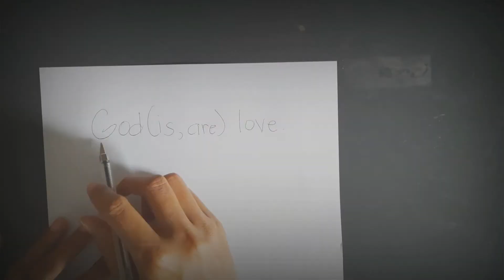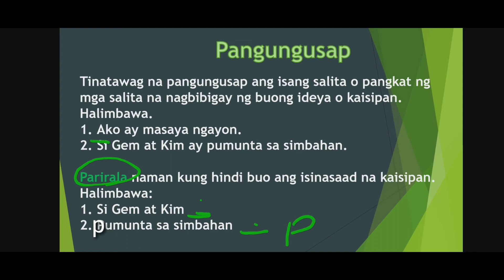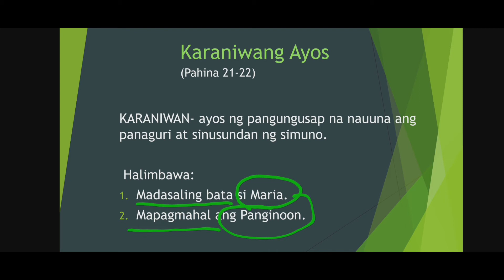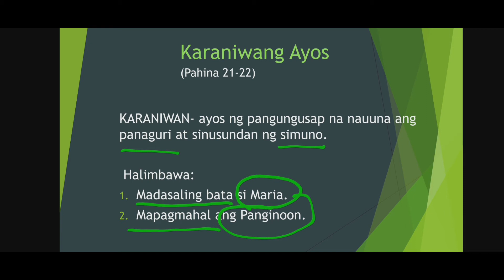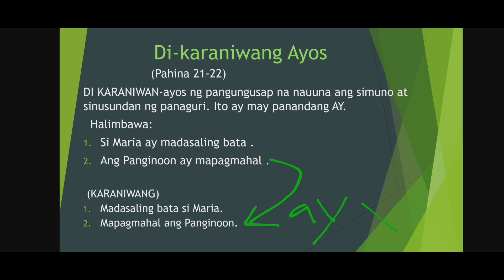Filipino: Pangungusap, Karaniwang Ayos at Di karaniwang Ayos l Japhet Rombo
May dalawang ayos ang pangungusap, ang Karaniwang Ayos at Di-karaniwang Ayos. Sa Karaniwang ayos, naauna ang Panaguri kaysa sa Simuno. Sa Di-karaniwang ayos naman, nauuna ang Simuno at sinundan ng Panaguri. Madali lang malaman kung nasa di-karaniwang ayos ang pangungusap, at ito ay nang dahil sa salit na "ay". Halimbawa, ang Panginoon ay Pag-ibig.

Affective Domain/ IFL: Hindi na mahalaga kung nasa karaniwang ayos ba o di-karaniwang ayos ang ating pangungusap, ang mahalaga ay, ang ating pananalita ay naglalaman ng magagandang impormasyon o pananalita.

Sa iba pang mga aralin, pwede mo ding e check ang link na to: